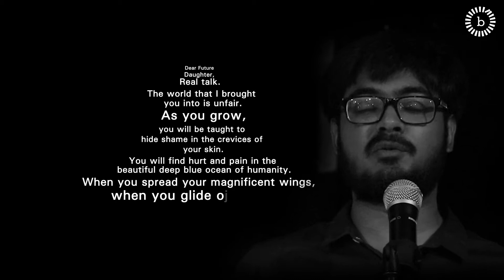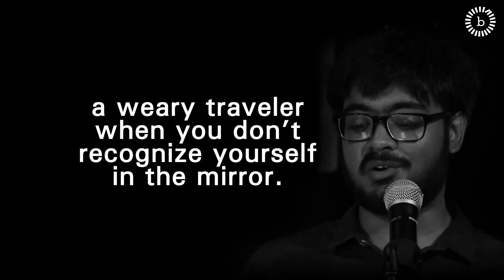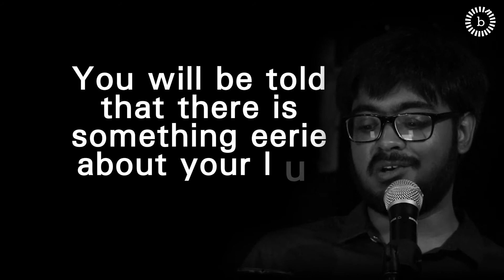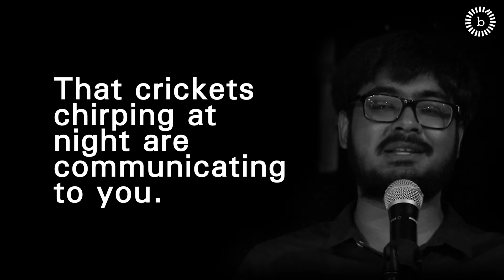POS Himel's Poetry